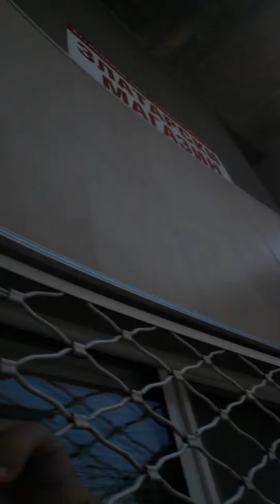nai gotinite😎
Yordan mihailov